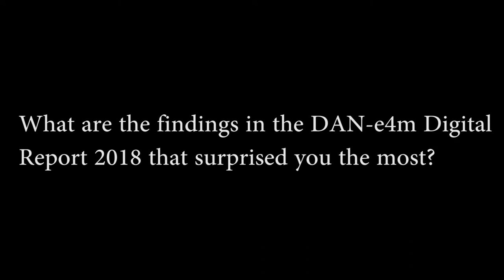Ashish Bhasin on DAN-e4m Digital Report 2018